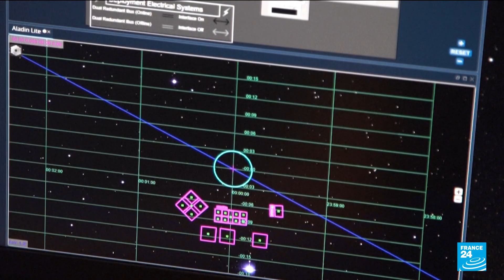James Webb Space Telescope launches on million-mile voyage • FRANCE 24 English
The world's most powerful space telescope blasted off on Saturday to its outpost 1.5 million kilometres (930,000 miles) from Earth after several delays caused by technical hitches.